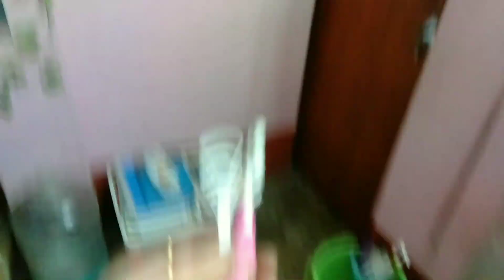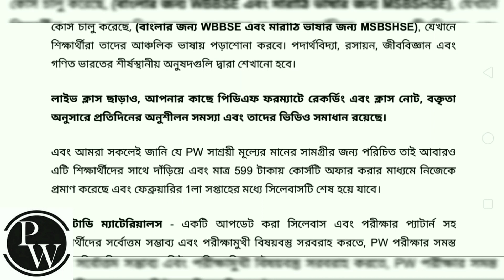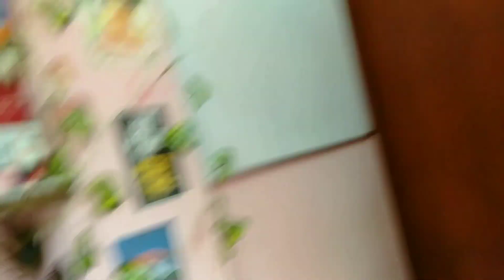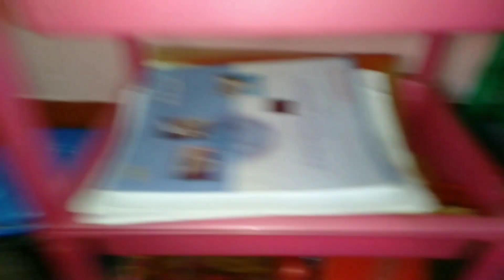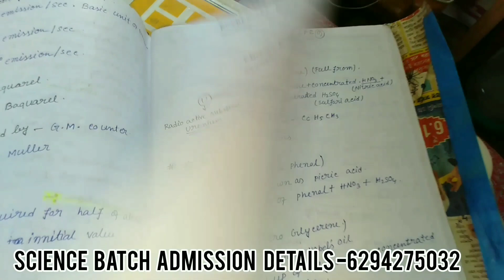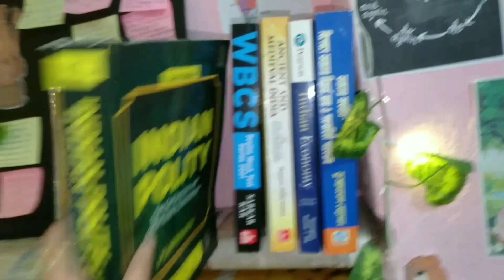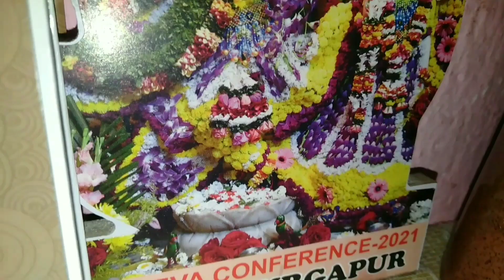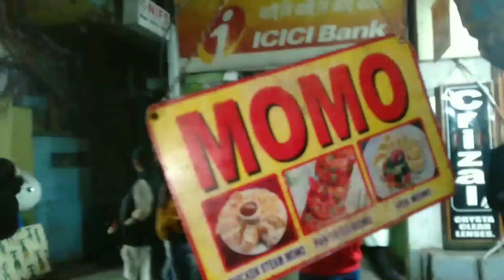কান্না হাসি সব কিছু মিলিয়ে Mess Life 😊❤️/Study Vlog/Mess Life Of WBCS Aspirant❤️